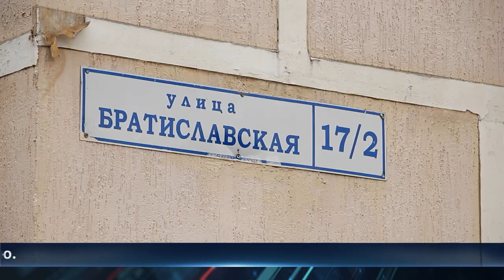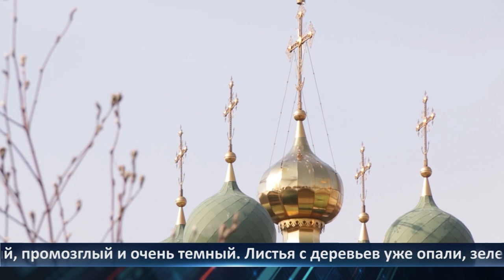День города - новости Рязани 18.10.2023